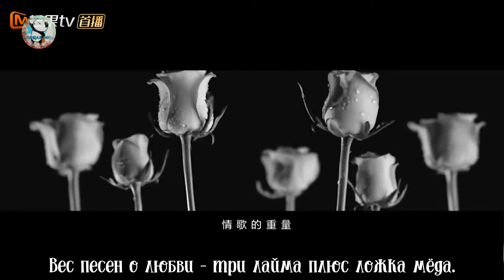[РУС. САБ] SINGER 2017 Певец 2017 光良 Майкл Вонг промо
Не пропускайте, пожалуйста, промо ролики в них содержатся информация, когда будет опубликовано видео с переводом из шоу "Певец 2017"
Видео не предназначено для продажи или коммерческого использования.
Только для ознакомительного просмотра.
Внимание все оскорбительные и негативные комментарии будут удаляться.